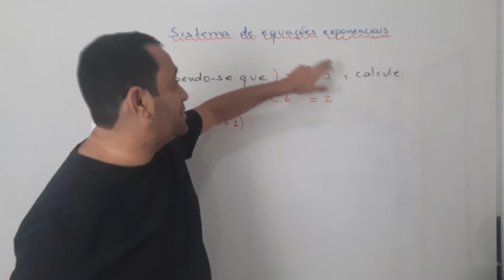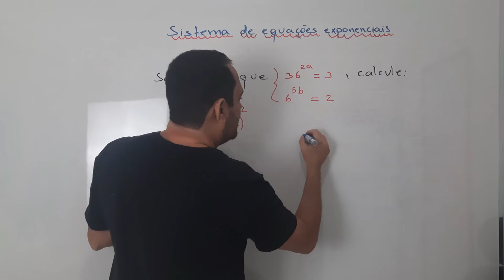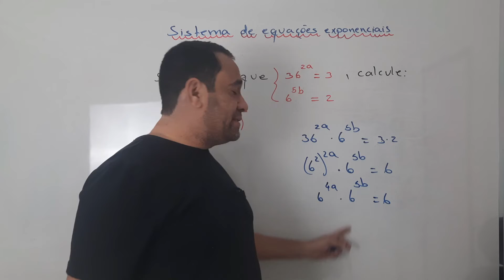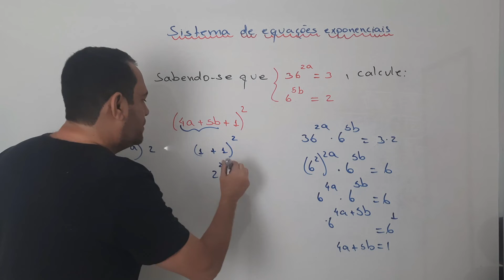Sistema de equações exponenciais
Aprenda a resolver um sistema de equações exponenciais com um bizu esperto.